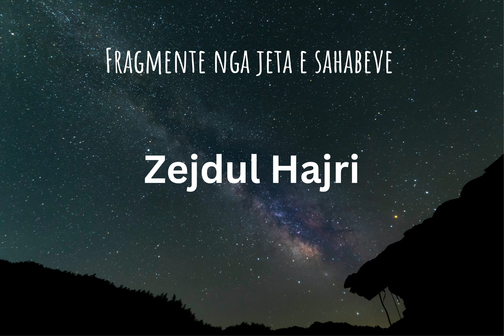16. Fragmente nga jeta e sahabeve - Zejdul Hajri